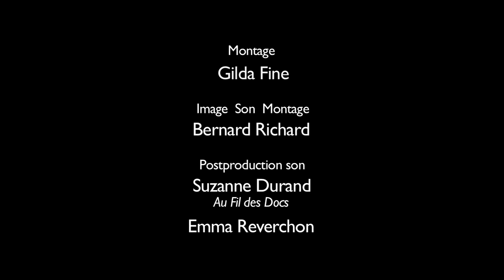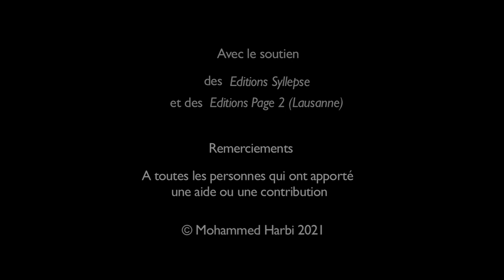ENTRETIEN N° 11: LES PROGRAMMES : LA SOUMMAM ET TRIPOLI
Le sommaire de tous les entretiens, et les liens avec chacune des 23 vidéos, est téléchargeable

LE CONGRÈS DE LA SOUMMAM ET SON CONTEXTE
La répression extrêmement brutale ranime, entre novembre 1954 et août 1956, la mobilisation très forte momentanément désorientée par la scission du MTLD et la décapitation des anciens partis. Le coup du 20 août 1955. Le basculement rapide de la population rurale vers le FLN, mais aussi des couches moyennes. Faiblesse de l’encadrement administratif français dans les campagnes. Le Maghreb en effervescence (Maroc, Tunisie). Les deux principes de la Soummam (août 1956): primauté de l’intérieur sur l’extérieur et du politique sur le militaire; force dirigeante de la révolution: les villes. Ces principes permettent d’éliminer Ben Bella et Boudiaf de la direction et de ramener au second rang un certain nombre de fondateurs. Ils sont inversés quand Krim, Bentobbal et Boussouf éliminent Abbane et Ben Khedda. Le congrès de la Soummam a créé deux institutions, le CCE et le CNRA.

LE CONGRÈS DE TRIPOLI ET SON CONTEXTE
La crise de la transition et du GPRA à l’été 1962. La victoire de l’état-major et de Ben Bella sur Boudiaf, Krim et le GPRA. La préparation du programme de Tripoli (mai 1962) et son contenu. Force dirigeante de la révolution, la paysannerie dont une grande partie est dans les camps d’internement. Faiblesse du camp laïc ; vers un contenu arabo-islamique de l’identité nationale. La voie «non capitaliste», signifie en fait se dégager de l’impérialisme. La négation de la lutte des classes. Le pouvoir est l’enjeu au congrès de Tripoli. Ben Bella inquiétera les couches conservatrices quand
il parlera de socialisme.

À LA VEILLE DE L’INDÉPENDANCE
Ruée sur les biens des colons qui s’enfuient. Dans le peuple, la question de la cohabitation avec les colons ne se pose pas; elle ne se pose que parmi les élites. Ce qui intéresse tout le monde, c’est la substitution, et les bourgeois sont bien placés en achetant les propriétés des colons; il y avait des liens entre les Européens et des Algériens. En Algérie, ce n’était pas un apartheid. L’hypothèque des accords d’Évian. Le danger d’une reprise de la guerre est toujours présent en 1962. La guerre a été un creuset qui a permis l’affirmation de la nationalité algérienne dans le pays. «La force qui
a fait que l’Algérie ne devienne pas le Congo, c’est l’État colonial», M. H.